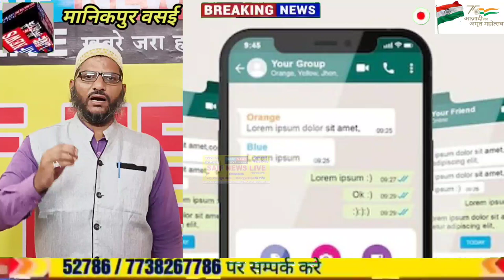वसई मुंबई मे बच्चा चोर के पकड़े जाने वाली सोशल मिडिया वायरल पोस्ट का सच